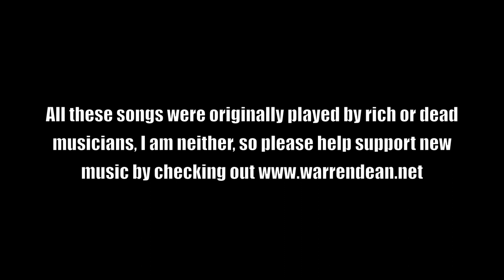Lynyrd Skynyrd "Sweet Home Alabama" by Warren Dean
Warren Dean playing Sweet Home Alabama by Lynyrd Skynyrd

"Sweet Home Alabama" was released as the first track from the band's second album, Second Helping in 1974. They own 100% of the copyright for their bit, I own 100% copyright for my bit!  Please don't ask for tabs, I'm improvising.
Keep rockin,
WD